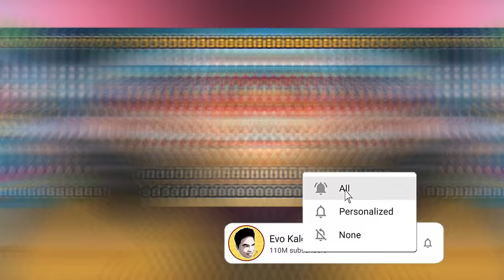Boksing Daw Sabi ni Teacher Yari siya Kay Manny Pacquiao - Scary Teacher Part 61